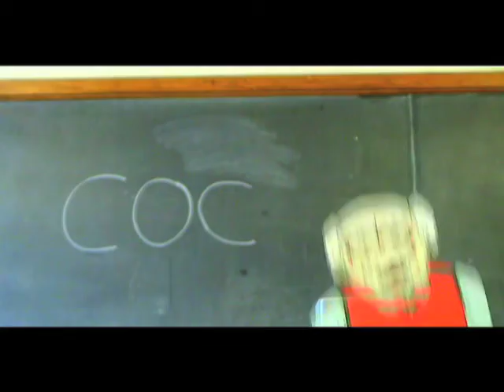Champion High Preview